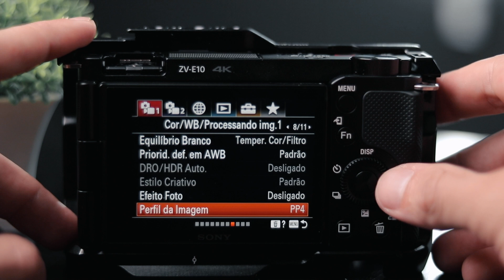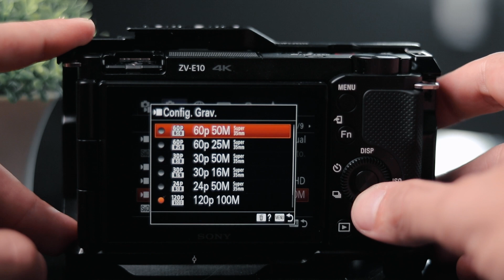TUDO SOBRE A ZV-E10 (REVIEW COMPLETO)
Nesse video eu falo tudo sobre o que estou achando dessa câmera. A sony zv-e10!
TESTES PARA VÍDEO
veremos os PRÓS x CONTRAS dela.

Câmera Zv-e10
Gimbal Scorp-C
Scorp C mini2
Hohem iSteady MT2
Cartão de memória
Lente Viltrox 13mm 23mm 33mm 56mm:
Lente VILTROX 23mm f/1.4
Lente VILTROX 56mm F1.4
Lente Sigma 16 mm f/1.4
DRONE DJI Mini 3 Pro
Tripé Ulanzi
led LUXCEO P100
Sokani X25
Luz inflável Ulanzi
Softbox TRIOPO
Mochila PGYTECH OneMo 2
MIC Hollyland Lark M2

Conheça o Projeto Create! Uma Escola de cursos online sobre audiovisual e criação de conteúdo. Para você que deseja aprender tecnicas para melhorar os seus vídeos e faturar com isso! Você terá acesso a uma cominidade de profissionais que já faturam e trabalham com produção de conteúdo e audiovisual, além de aulas super esclarecedoras do universo das gravações, com aprendizados desde o inicio de uma carreira até para quem deseja melhorar seus faturamentos no ramo. Venha fazer parte do PROJETO CREATE e se torne um verdadeiro creator!